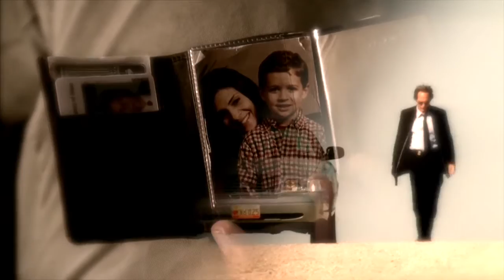FAMILY for Alexander Mahone (William Fichtner)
Malone is the  best character on Prison Break, and William Fichtner is a brilliant genius. I still can't imagine s5 without him! Whatever, I made this video.
Assassin's Creed Syndicate OST: Family
Assassin's Creed 2 OST: Earth